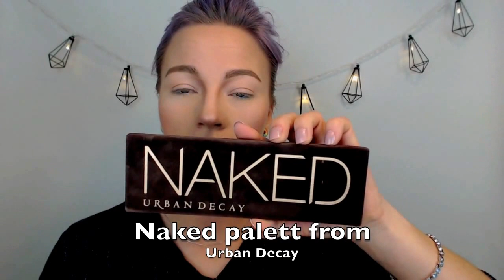Pop of color using Morphie Brushes Pallet 35c tutorial I ReallyMili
This is a pop of color using manly the Morphie Brushes pallet, this is my first movie ever made and I did the whole face for this one so you can get to know me - So thank you so much for watching! There will come more of this corcky Norwegian lady in the future.

PRODUCTS USED IN THIS VIDEO:

Face:
Ole Henriksen, empower foaming milk cleanser
Ole Henriksen, collagen serum booster
Ole Henriksen, empower featherweight moisturaiser
Nivea, after shave balsam sensitive
Maybelline, Fit me foundation in color 120
Maybelline, Fit me concealer anti age in color light
Mac prep and prime fix+
Maybelline, Fit me compact powder in color 120
Kat Von D, Shade and light pallet
Kicks, translucent loose powder
Kicks, Blush in color so sweet
NYX, blush in color taupe

Eyes:
Urban Decay, Eyeshadow primer in minor sin
Urban Decay, Naked pallet: color naked, buck and creep
Makeup store, eye pencil in color snowflake
NYX, jumbo eye pencil in color electric blue
Morhpie Brushes, Pallet 35c (the pink row) and a brown at the top
Eyeko, mascara I do

Eyebrows... LOL:

Urban Decay, brow beater in color taupe
"May be Benefit, not sure" Darker brown universal color for the tip

Lips:

NYX, butter gloss in color tiramisu

Brushes:

Sigma: e40
Eco tools: Duo brush angled and blending
BH Cosmetics: 18 pc studio pro brush set
Real Techniques: setting brush, powder bush & sponge